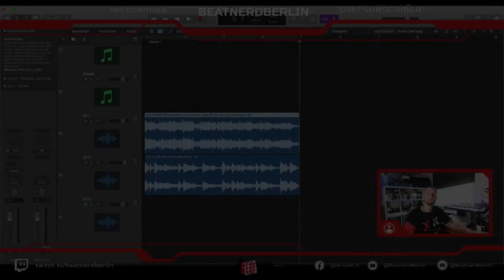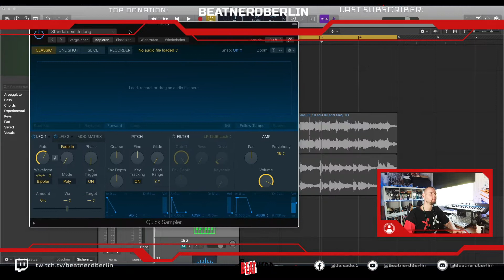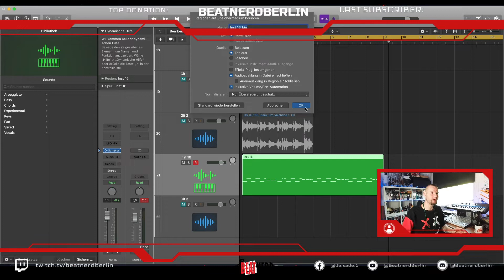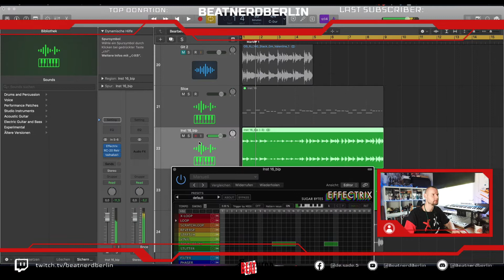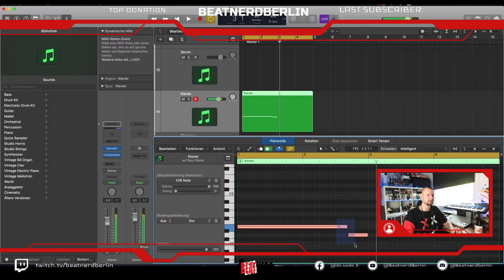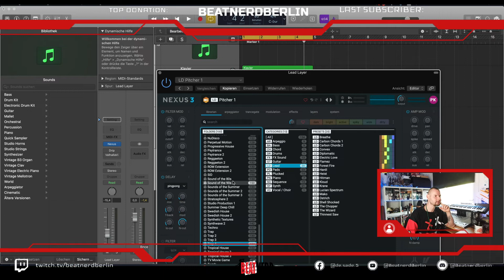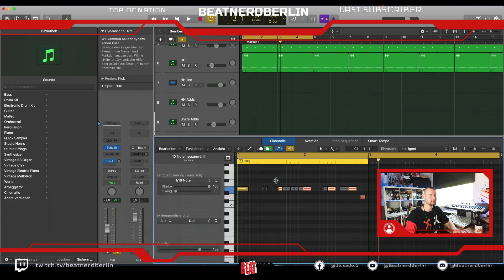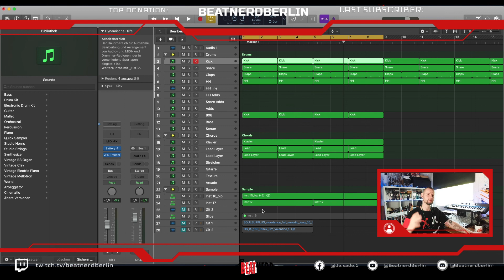Beatnerd: Harmoniesample Part 11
► Das zeige ich Euch im Video:

Heute haben wir aus einem Sample einen Slice gebaut und damit weitergearbeitet.

Endorsed by

DeSade